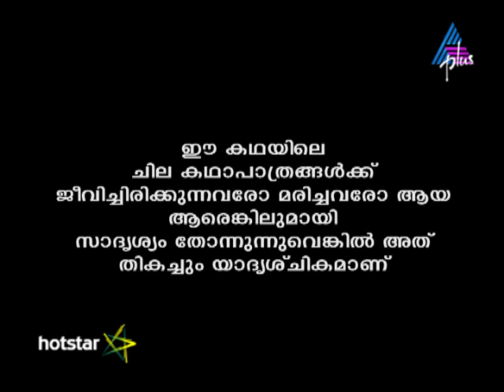Kadamattathu Kathanar Episode 250 25-01-17